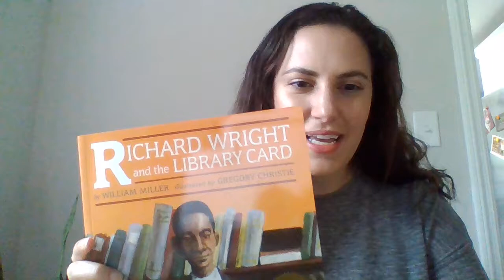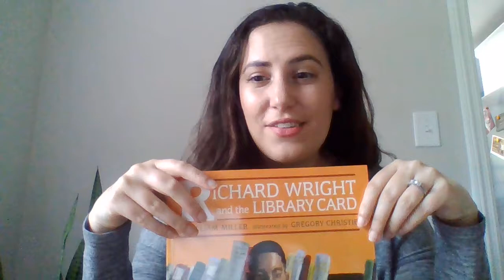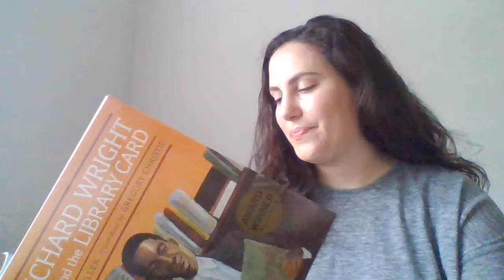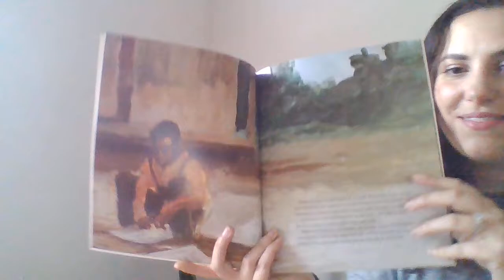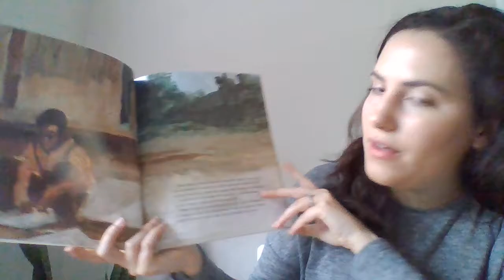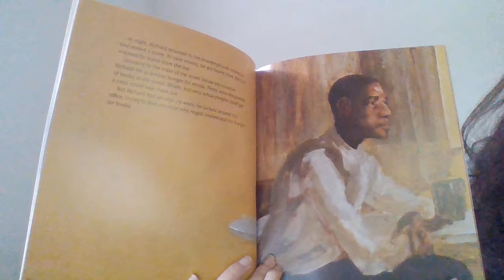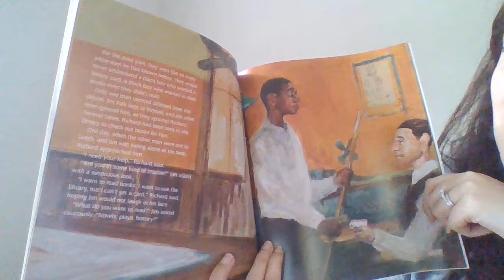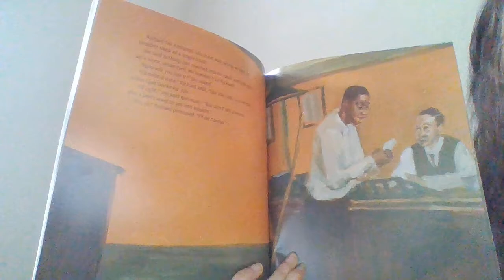Richard Wright and the Library Card by William Miller (part 1)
Mrs. Kitchin's read aloud of Richard Wright and the Library Card